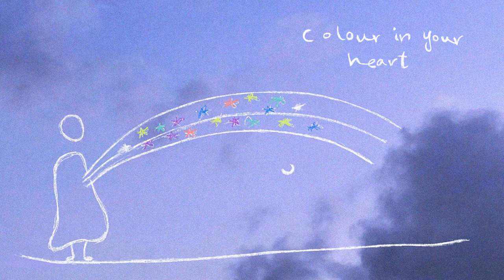Roo Panes - Colour In Your Heart (Ellie Mason Remix)